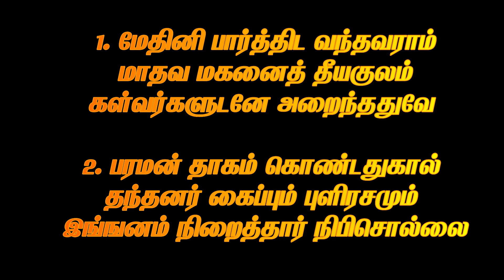மேதினி பார்த்திட வந்தவராம்